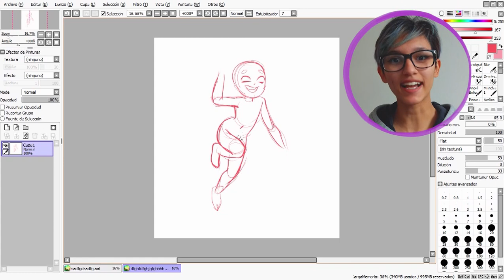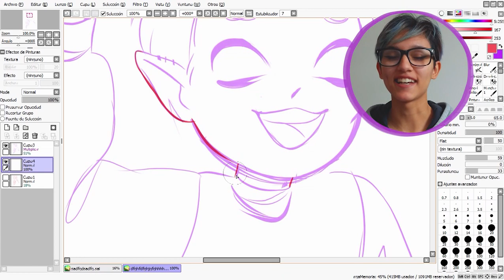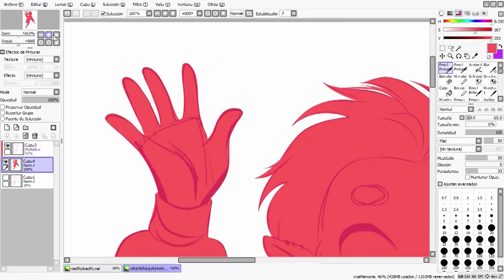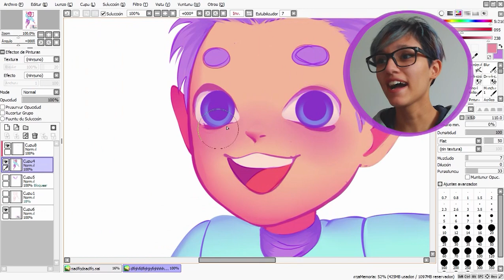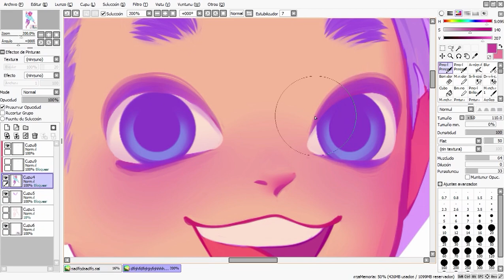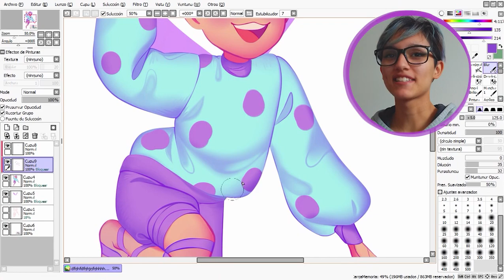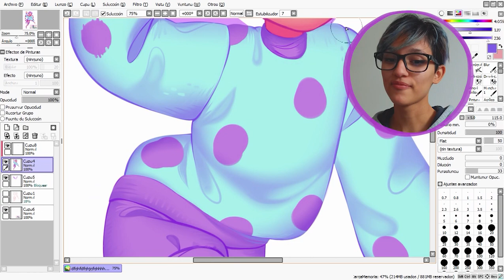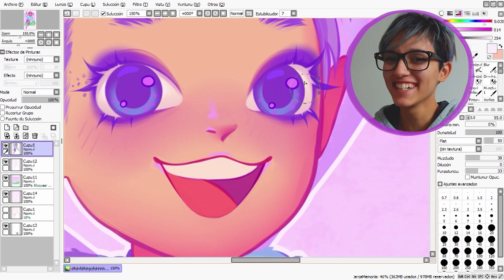¿Y si BIBBLE fuese HUMANO?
🥰¡Apoya mi trabajo! | Support my artwork!

🛍Productos | Merchandising

✨¿Quieres recibir una caja mensual llena de productos adorables desde Japón? | Do you want to receive a monthly box full of adorable products from Japan?

🤖¡Únete a mi server de Discord!